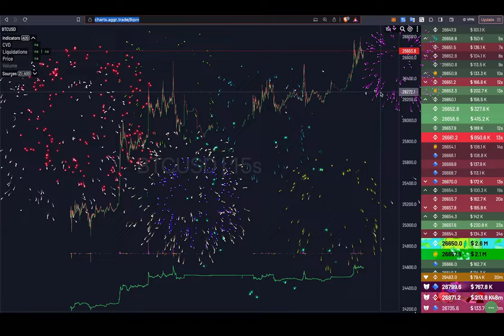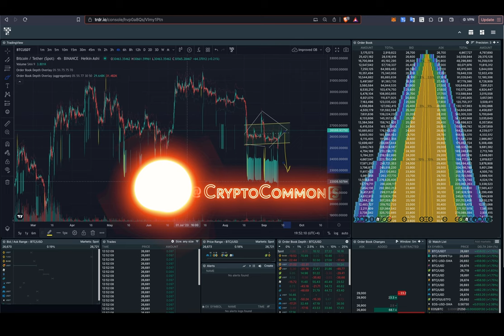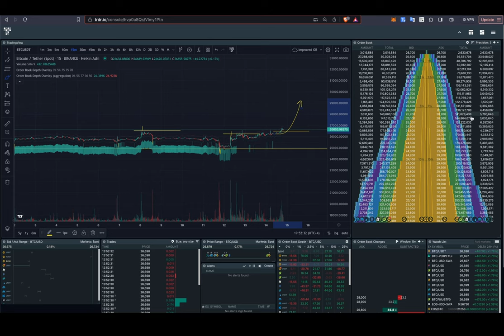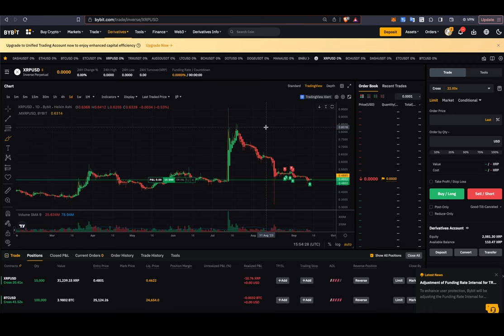БИТКОИН: КУДА ЛЕТИМ? - СРОЧНЫЙ КРИПТО ОБЗОР!!! 👀 🚀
BTC: 1JcJgpSHbrRwgnvLeteXNfNXxLgpDuxyMP
ETH: 0xC8b0CF755bec8155D371676D77A579D7E15fd7eD
DASH: XuhZGGGezSEqnDq5ETBkiMc4ARfS6UxQAi
LTC: LfGpGJjkcrgZV12VNnQdEx79uHgeHSS8oG